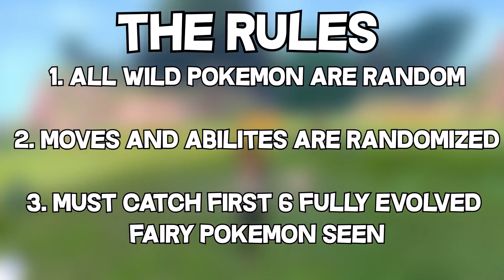We Can Only Catch Fairy Type Pokémon Then we FIGHT! - POKEMON SWORD AND SHIELD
We Can Only Catch Fairy Type Pokemon... Then we FIGHT! - POKEMON SWORD AND SHIELD

In this challenge we caught the first 6 Fiary Typepokemon to make our team and they turned out DECENT! let us know what you want to see on future vid in the comments below!

Links for everything below.